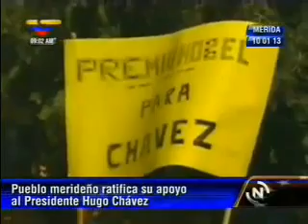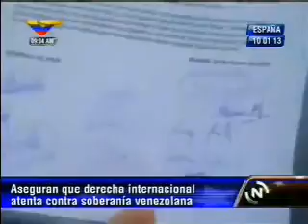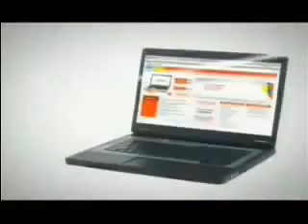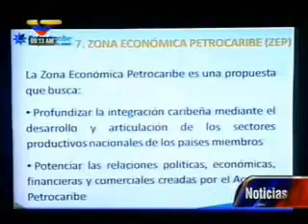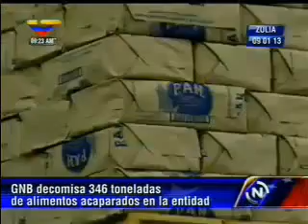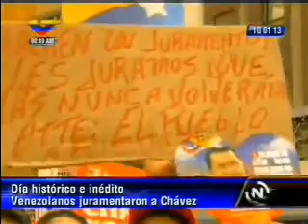[2017 01 11] Noticias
Acuerdo de paz en Lloréns.

News UFO sighting Detroit, Michigan and Indiana - OVNI Noticias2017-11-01 Reportaje en las noticias de extrañas formaciones de luces sobre el Metro de Detroit. Son OVNIS tripulados por aliens?.

Es viernes. y como venía haciéndose durante los últimos meses de 2017. se han retomado. las concentraciones en la Universidad. contra los recortes de los derechos de los trabajadores..